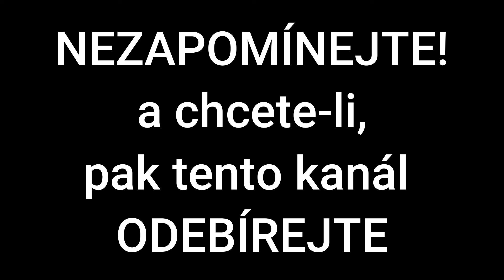Jak vznikly klatovské karafiáty?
Jedním ze symbolů města Klatovy jsou klatovské karafiáty. Zatímco americký karafiát potřebuje k vypěstování skleník, klatovský je mrazuvzdorná trvalka. Další zvláštností jsou hladké okraje korunních lístků, u ostatních karafiátů jsou zoubkované. A těch rozmanitých barev a kreseb v květech! Takovou barevnou škálou se nechlubí žádný jiný karafiát. Zajímavá je také i jejich jemná hřebíčková vůně...